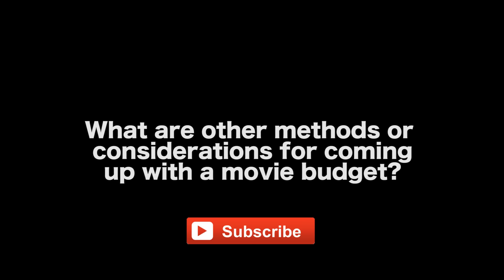A Simple & Easy Way To Create A Film Budget by Devin Reeve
MORE VIDEOS WITH DEVIN REEVE